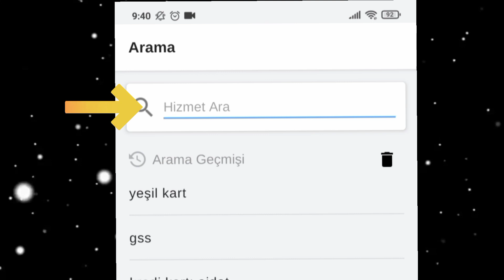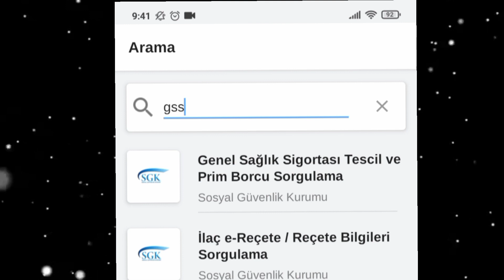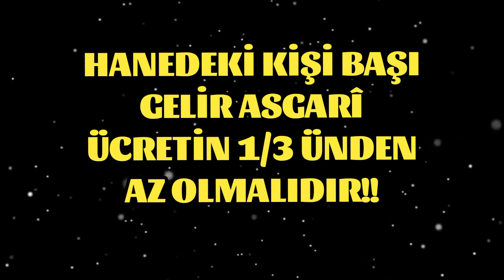GSS PRİM BORCUNUZ OLABİLİR? DENETİMLİ SERBESTLİKTE OLANLAR BORÇ SORGULAMA YAPIN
GSS BORCU SORGULAMA NASIL YAPILIR?
Gelir Testi Nedir, Nasıl Yapılır? Gelir Testi Başvurusunun Ayrıntıları
Vatandaşlara gelir testi yaptırmaları için tanınan süre, 31 Ağustos 2023 tarihinde sona erecek. Gelir testi sonucunda hane içindeki kişi başına düşen gelir brüt asgari ücretin üçte birinin (3.336,00 TL) altında çıkanların GSS borçları silinecek. Peki, gelir testi nedir, nasıl yapılır? Gelir testi başvurusunun ayrıntıları
Gelir testi, herhangi bir kapsamda sosyal güvencesi olmayan vatandaşların çeşitli göstergeler ışığında mevcut gelirlerinin tespit edilerek genel sağlık sigortası primi ödeyip ödeyemeyeceklerini belirleyen işlemdir.

Herhangi bir sosyal güvencesi bulunmaması nedeniyle genel sağlık sigortası kapsamına alınan Türk vatandaşlarından prim ödeme gücünün bulunmadığını beyan eden kişiler gelir testi yaptırabilirler.
KİMLER GELİR TESTİ YAPTIRABİLİR?
GELİR TESTİ BAŞVURUSU NEREYE YAPILIR?
Gelir testi yaptırmak isteyen kişilerin mutlaka Adres Kayıt Sisteminde yer alan ikametlerinin bulunduğu yerdeki Sosyal Yardımlaşma ve Dayanışma Vakıflarına müracaat etmeleri gerekmektedir.
GELİR DURUMU DEĞİŞENLER TEKRAR BAŞVURABİLİR Mİ?
Genel sağlık sigortalılardan gelir durumu değişenler durumunun değiştiği tarihten itibaren yeniden gelir testi için Adres Kayıt Sisteminde yer alan ikametlerinin bulunduğu yerdeki Sosyal Yardımlaşma ve Dayanışma Vakıflarına müracaat edebilirler.
Paylaş
GÜNÜN EN ÖNEMLİ HABERLERİ
Ekonomi Haberleri
Tarım Kredi Kooperatif Market ekim ayına özel yeni indirimli ürünler: Birçok üründe yüzde 50 indirim fırsatı (31 Ekim-2 Kasım 2023 Tarım Kredi Market indirimleri)
Evlilik kredisinin ayrıntıları için gözler Kabine'de: 150 bin TL evlilik kredisi ne zaman, kimlere verilecek?
Emeklilere 29 Ekim ikramiyesi yattı mı, ne zaman verilecek? 5000 TL emekli ikramiyesinde son durum ne? (29 Ekim Cumhuriyet Bayramı ikramiyesi)
Ayrıca gündemde şunlar var:
Af yasası 2023 son dakika Genel Af 2023 son dakika Yeni infaz yasası İnfaz düzenlemesi 2023 son dakika Denetimli Serbestlik Açık cezaevi  İnfaz düzenlemesi torba yasa genel af çift mükerrer ikinci mükerrir Kademeli emeklilik , staj sigortası , staj ve çıraklık , eyt , 1999 sonrası emeklilik Enflasyon Dolar Euro Emekli zam Emekli zammı Memur zam Memur zammı Zam oranı Yılbaşı zam 29 EKİM GENEL AF 29 EKİM ikramiye  ALTIN YÜKSELİR Mİ? DOLAR YÜKSELİR Mİ? EURO YÜKSELİR Mİ? ALTIN KAÇ TL? ENFLASYON ORANI? AİLE DESTEK DEVAM EDECEK Mİ?